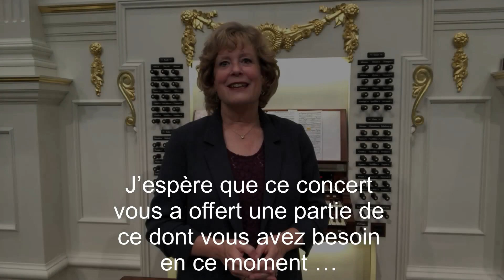2020 11 06 Ottawa Pro Organo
An online solo organ concert, recorded for the Pro Organo series in Ottawa, Ontario, where I was scheduled to perform in March 2020.  The original concert was cancelled on the morning of the event, due to the COVID pandemic.  This substitute online performance was recorded on October 18, 2020, at the beautiful new Richards/Fowkes pipe organ (Opus 22, 2017) at Village Presbyterian Church in Kansas City.  Enjoy!